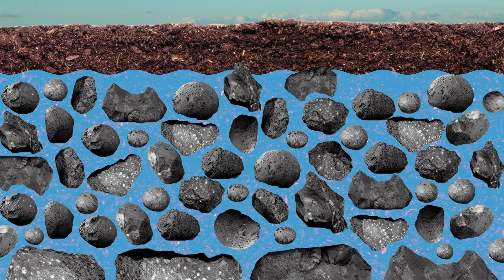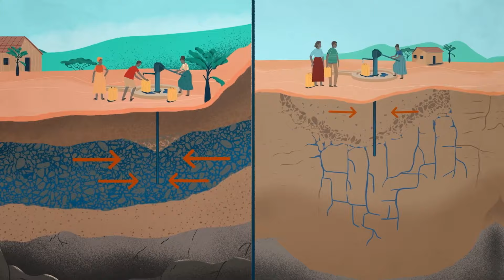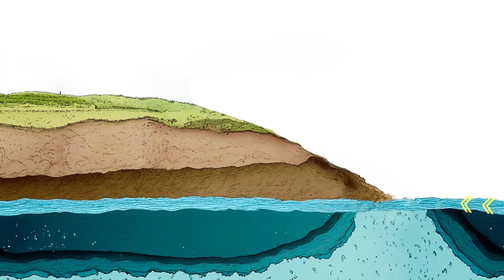Pourquoi Il Y A Des Billions De Tonnes D'eau En Afrique, Mais Personne Ne La Boit